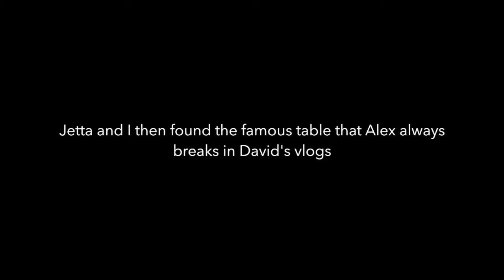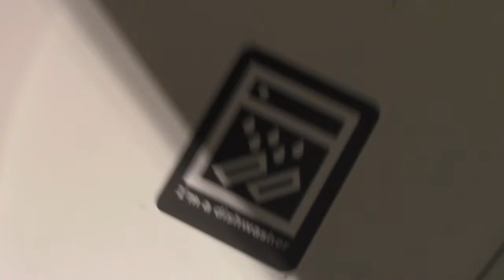Illinois Vlog Day 1| LOST IN IKEA!? WHERE'S JETTA!?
My family and I went to Schaumburg, Illinois for a weekend shopping trip.

Shane Dawson video credit to: clevver style

Social Medias!